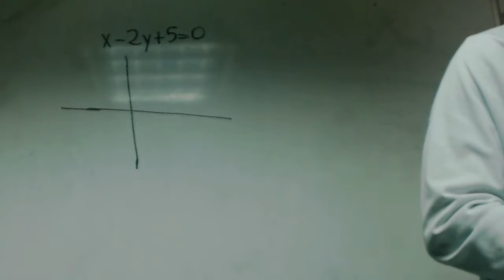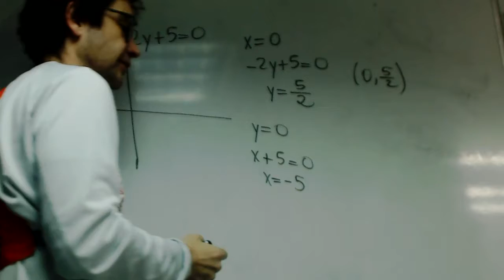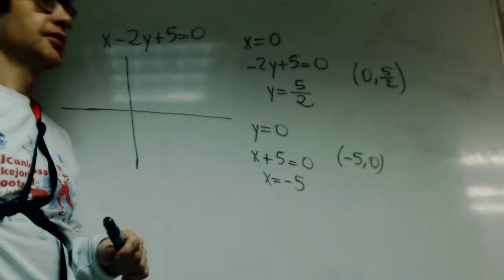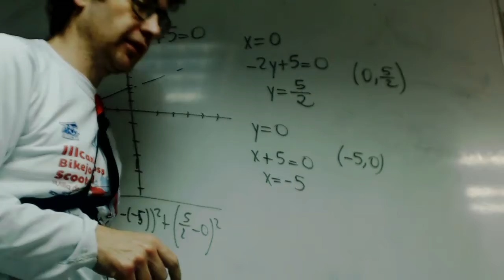Halla la longitud del segmento que determina la recta franjamanela Academia Usero Estepona